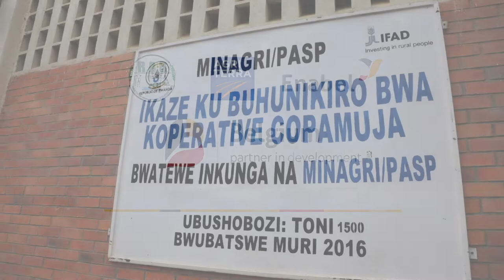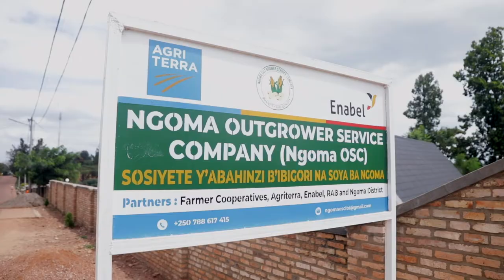Creating a sustainable market link between farmers and animal feed processors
Enabel in Rwanda, through the PRISM project, is working with Rwanda Agriculture Board (RAB) and Agriterra to increase the value of locally produced soybean and maize ingredients and to connect to animal feed producers to markets.

Our project organized 186  soybean and maize producer groups and created the Out growers Service Company (OSC) to aggregate the productivity from farmer cooperatives and link them to market to generate income for farmers.